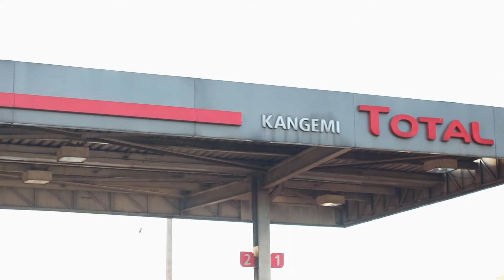Who Cheats More in a Relationship? | StreetQuiz | Valentines Edition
In this episode we're going to find out between men and women who cheats the most according to the streets, follow along as we all find out together,

Meet the Crew
Hosts: